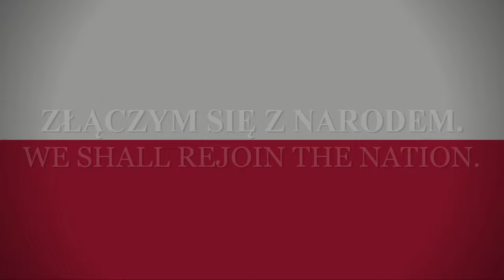"Poland Is Not Yet Lost" (Mazurek Dąbrowskiego) - Poland National Anthem [LYRICS]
With English and Polish lyrics.

NOTE: TRANSLATIONS MAY NOT BE ACCURATE.

 Archivum Musicum

Description: Mazurek Dąbrowskiego, in English officially known by its incipit Poland Is Not Yet Lost, is the national anthem of the Republic of Poland.

The original lyrics were written by Józef Wybicki in Reggio Emilia, in Northern Italy, between 16 and 19 July 1797, two years after the Third Partition of Poland erased the Polish–Lithuanian Commonwealth from the map. Its initial purpose was to raise the morale of Jan Henryk Dąbrowski's Polish Legions that served with Napoleon Bonaparte in the Italian campaigns of the French Revolutionary Wars. "Dąbrowski's Mazurka" expressed the idea that the nation of Poland, despite lacking an independent state of their own, had not disappeared as long as the Polish people endured and fought in its name.

When Poland re-emerged as an independent state in 1918, "Dąbrowski's Mazurka" became its de facto national anthem. It was officially adopted as the national anthem of Poland in 1926. It also inspired similar songs by other people's struggling for independence during the 19th century, such as the Ukrainian national anthem and the song "Hej, Sloveni" which was used as the national anthem of socialist Yugoslavia during that state's existence.